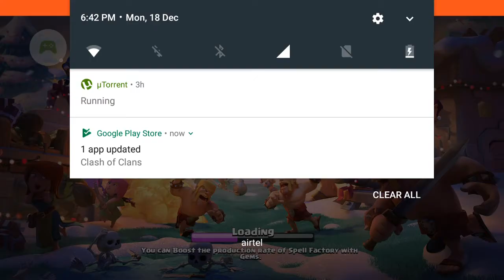CLASH OF CLANS | NEW UPDATE (12/18/2017) | CLAN GAMES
With a lot of snow on the village it has a new thing called clan games.